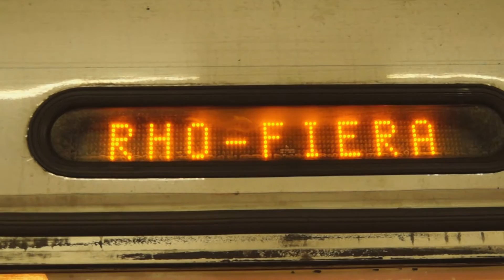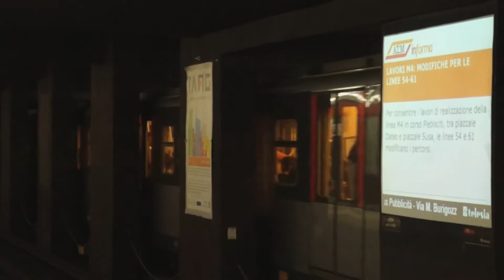ATM Milan Metro Line 1 trains at Duomo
Rho Fiera-bound ATM Metro Line train of Socimi/Stanga original Line 1 cars (7th batch) & Sesto Primo Maggio-bound ATM Milan Metro Line 1 train of AnsaldoBreda Meneghino cars both at Duomo.
This video was taken on June 22, 2016.